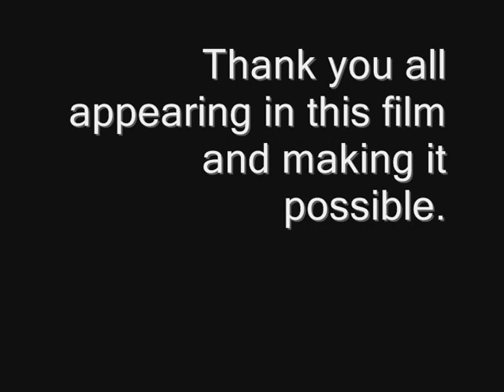Llanidloes Fancy Dress uncut part one.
I made this way back in 1997. This is the Uncut  and longer version and more  interviews with local people and better quality. Now digitalised and  very funny and worth watching. Part two coming soon.